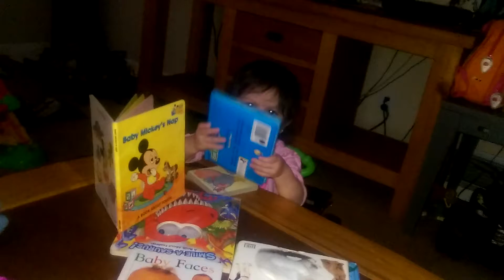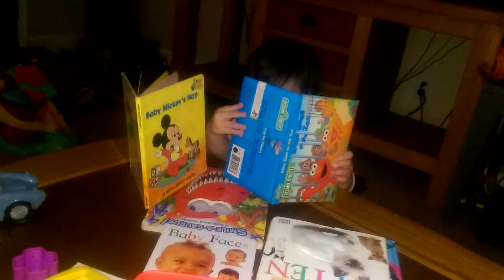Meadow reads to mommy pt2 (3/2015)